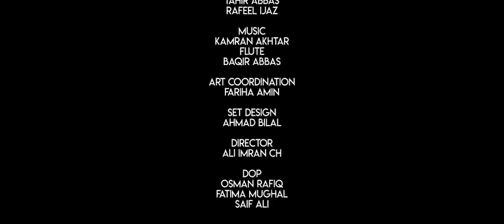Senay laya ni o sano jandi war best song♥️💯🔥